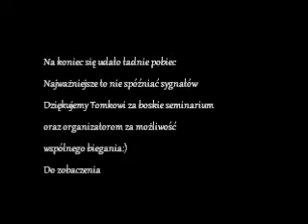seminarium z Tomkiem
seminarium agility z Tomkiem Jakubowskim
Kraków